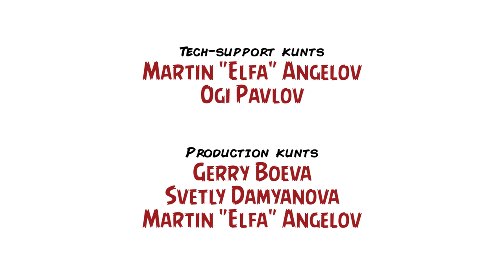Ревю на "Жената чудо" / Review: "Wonder Woman" (2017) – Inglourious Kunts, Ep. LVII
Вече обърнахме внимание на „Човек от стомана“ и на „Батман срещу Супермен: Зората на справедливостта“ в специалните подкаст издания на Inglourious Kunts, посветени съответно на Супермен и за Батман; освен това заснехме и видео дискусия за „Отряд самоубийци“, а няколко години преди това посветихме цял епизод на супергероите в киното. С оглед на всичко това щеше да е поп-културно престъпление и грандиозно разочарование за фанатизираните ни почитатели, ако бяхме игнорирали „Жената чудо“, затова в рубриката „2 Kunts 1 Couch“ го разгледахме подробно и обърнахме специално внимание не само на блокбастъра, но и на комиксовите му корени.

В студиото са Благой Иванов и вече добре познатият на милионите ни (хаха) зрители Станимир „The Elitist Reviewer“ Ставрев, а впечатленията и анализите са предимно положителни. Единственото, което липсва в кадър през цялото време, е прелестната Гал Гадот, която бяхме помолили да седне между двете фенбойчета и да им бие шамари всеки път, когато се отклонят от темата, но в последния момент богинята беше извикана запас, обричайки студиото ни на мъжки аскетизъм и нърд самота.

Както и да е, важното е, че Даяна Принс rocks.